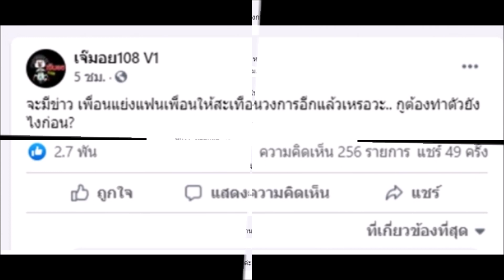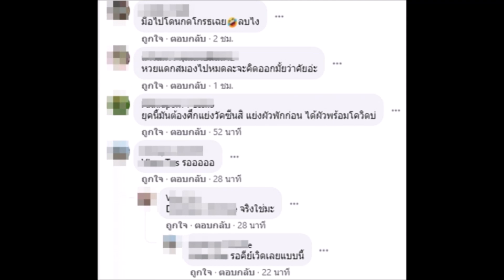แห่คอมเมนต์สนั่น วงการบันเทิงอ่ะเนอะ ว่าแต่คราวนี้ใครแย่งแฟนเพื่อน